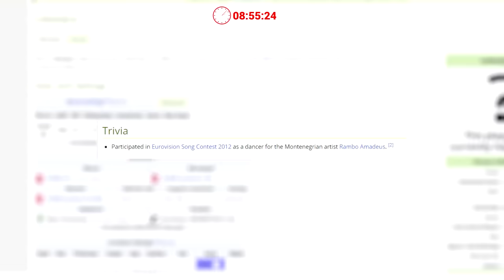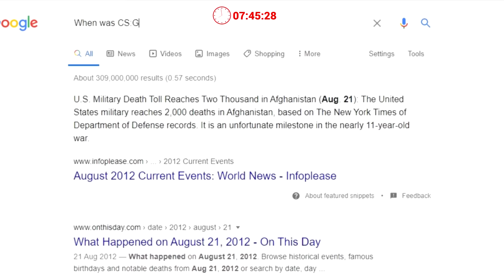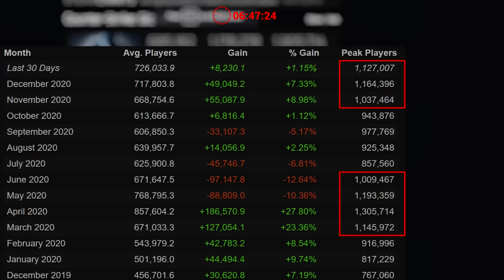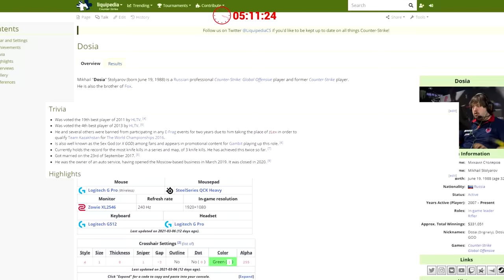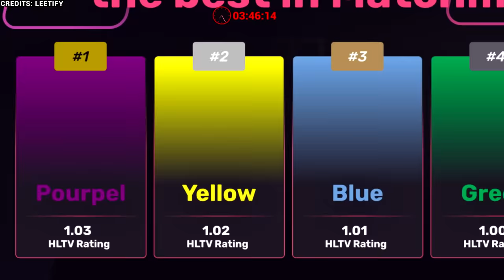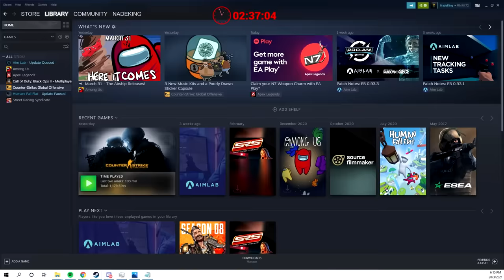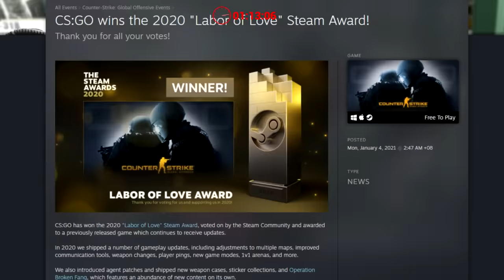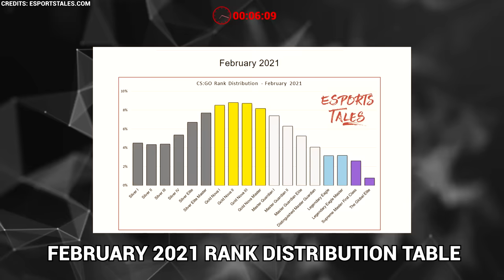10 Minutes of Useless information about CS:GO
Today I cover 10 Minutes of Useless information about CS:GO. There is a lot of factual information in this video, none of it useful, but hopefully it's interesting.. because you won't be able to get back those 10 minutes.